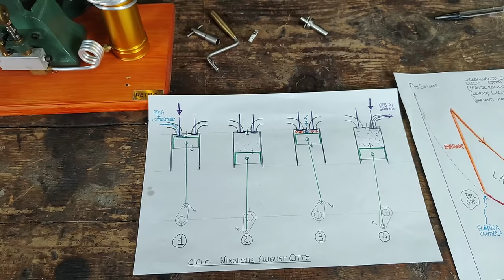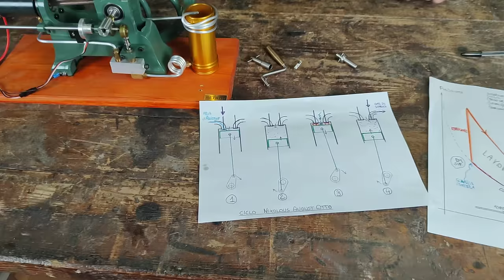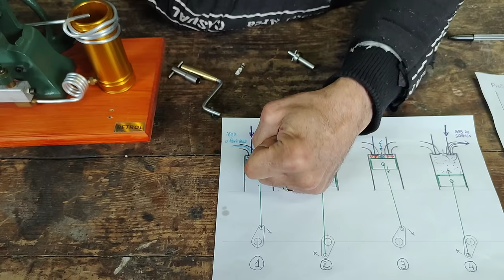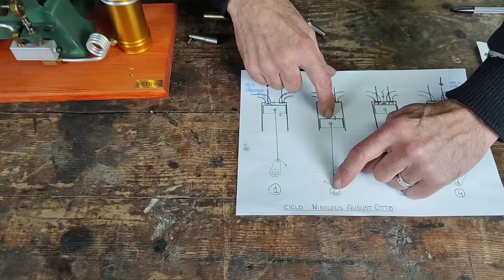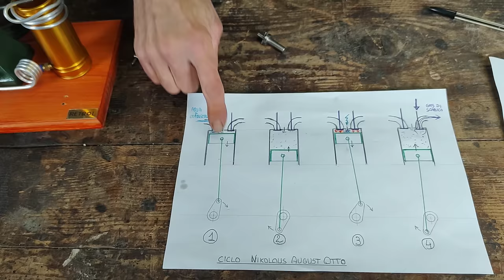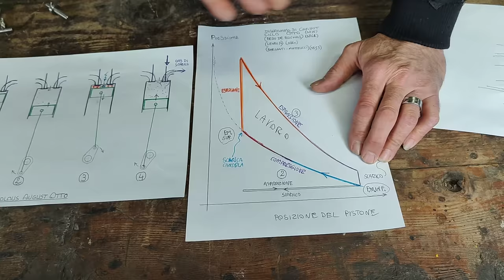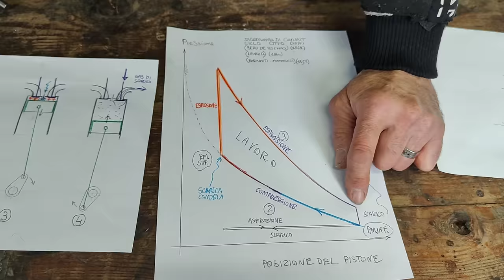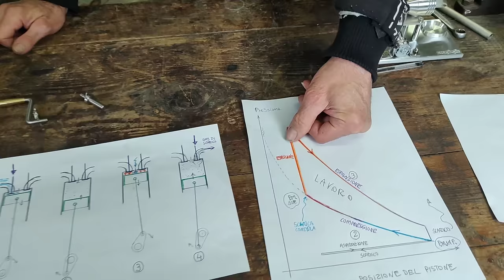#567 Da QUESTO MOTORE è NATO TUTTO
- Contagiri digitale economico portatile
- Contagiri digitale installazione fissa
- Regolatore gas con 2 uscite
- Cannello a gas a cartucce

KAOS rimane GRATIS GRAZIE ALLE VOSTRE DONAZIONI e alle vostre CONDIVISIONI tramite Whatsapp, tramite i social.

Il nostro MINI PC A7
Il nostro MINI PC IT13

Acquista i gadget più utilizzati nel FAI DA TE nel Negozio di KAOS

I nostri strumenti per filmare
- Cellulare per registrare

Amazon Music

Amazon Prime

Amazon kindle